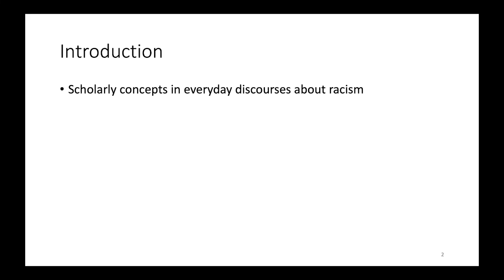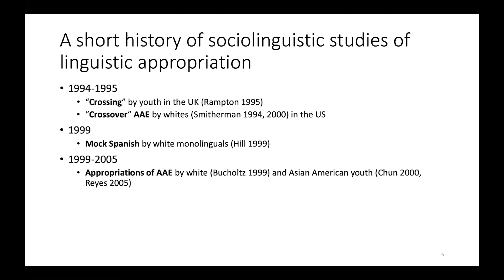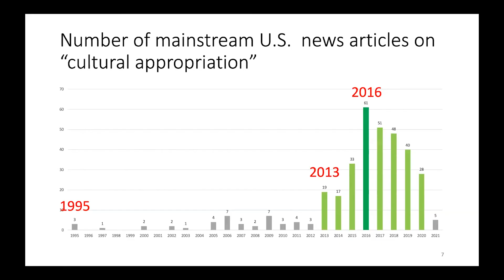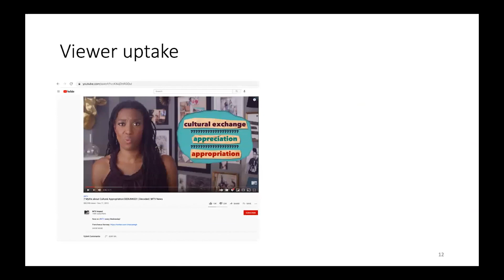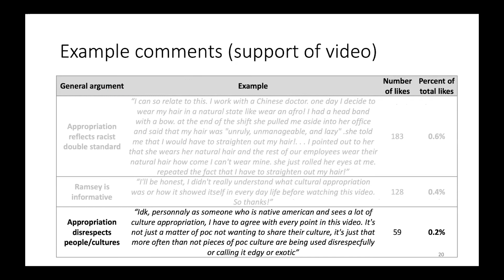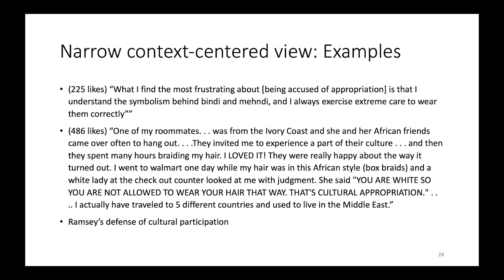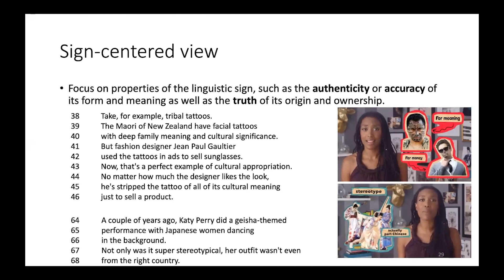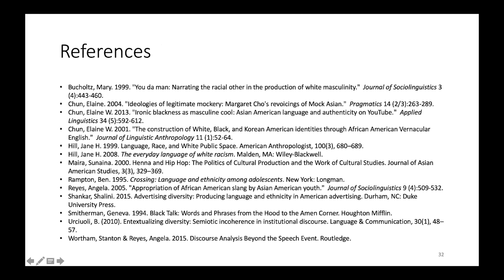Mellon Sawyer Seminar Series: Elaine W. Chun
The Limits and Possibilities of Linguistic Appropriation

This talk was recorded on 4/15/2021.

This video is part of the Mellon Sawyer Seminar Series on Language Discrimination in Fragile Communities.

Description:

This talk will analyze contemporary academic and popular discourses in the United States that characterize specific uses of racialized language as “appropriation.” It will describe how these metalinguistic discourses reflect particular ideologies of race, racism, power, authenticity, and linguistic signification as well as how they invite subsequent discourses that can open up possibilities for anti-racist critique while foreclosing others.

Bio:

Elaine W. Chun is an associate professor of English and Linguistics at the University of South Carolina. Her research examines how ideologies of language, race, racism, and gender mediate language practices in the United States. Drawing on methods of interactional analysis and ethnography, she has primarily investigated multiethnic youth linguistic practices and stereotypical Asian linguistic representations in both face-to-face and social media contexts. Her work has appeared in Language in Society, Journal of Linguistic Anthropology, Pragmatics, Language & Communication, American Speech, Applied Linguistics, and Discourse & Society.